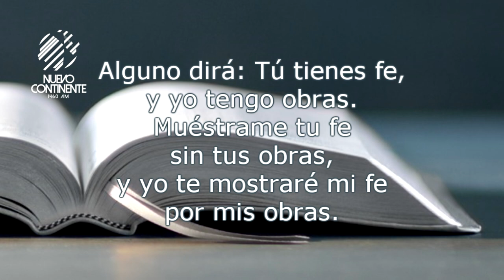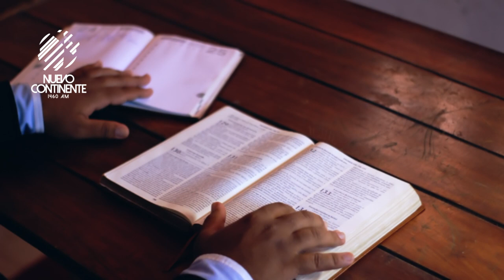Fe mas Obras - Reflexión | Emisora Nuevo Continente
Reflexión con Delson Morales para este miércoles 30 de junio de 2021